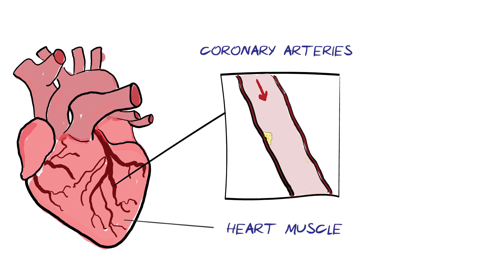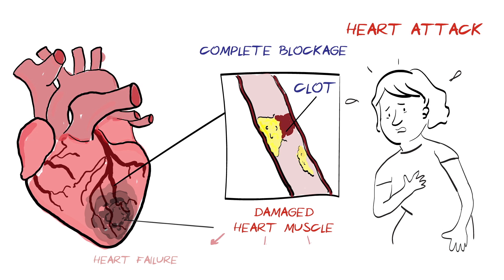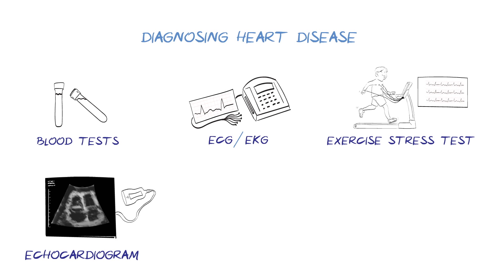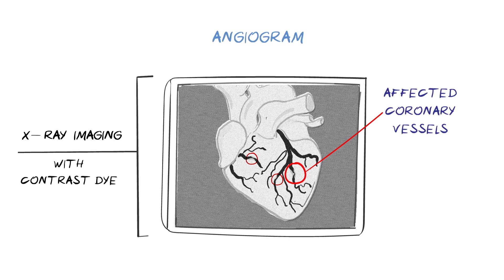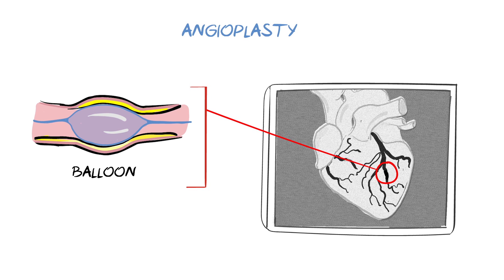What is a Heart Attack? (HealthSketch)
A simple explainer video about the leading cause of death worldwide: heart disease. We explain what it is occurs, how it is diagnosed, the symptoms and how it is managed. We hope this video will be helpful to you and those you care about.

Chapters
0:00 Intro
0:26 How heart disease occurs
1:43 Symptoms
2:11 Diagnosis
3.00 Treatment
4:28 Living with heart disease

**NEW** Click here to find QR codes to this and other HealthSketch videos, which can be printed to hand to patients or put up in clinical areas or waiting rooms

ABOUT US: HealthSketch is a project to convey health information in visually engaging ways, empowering us all to lead healthier lives.
Script: Dr Wikum Jayatunga, Dr Samantha Chandrasekera

NOTE: All content, including graphics, audio, text, and links, is for information and education purposes only. This video should not be considered a substitute for professional medical care, so if you have further questions or concerns, please consult a medical professional.